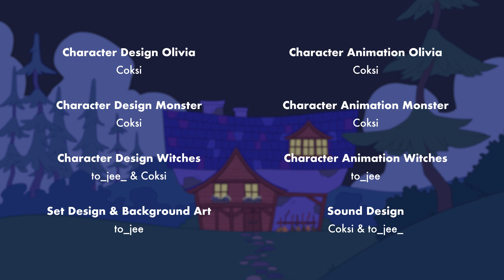WITCHCRAFT - animated short film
Here it is, WITCHCRAFT! A short animated film about Olivia accidentally summoning the wrong monster! Take this as a prequel to her summoning both Eggy and Croacatotl lol (check out my toyhouse if you want to learn more about them)

I worked on this together with my friend Jelena, who was responsible for the side character design and animation, as well as backgrounds! Olivia, the Monster and the editing were done by yours truly lol 😌 it was super fun to work on!!! Also BIG thank you to my friend Mary for voicing Olivia and my friend Teresa for voicing the other witches!!!